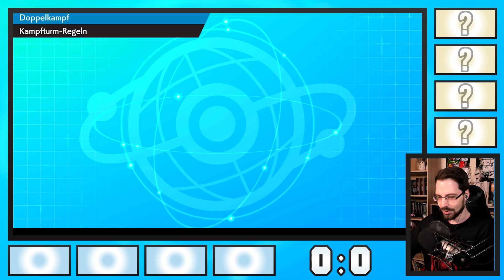[NPBL S6] Folgt mir in die Lande der Lostness | Spieltag #05: vs. Christian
Die National Pokemon Battle League (kurz: NPBL) ist eine kompetitive Pokemonliga, die
aus vielen unterschiedlichen Poketubern besteht, welche sich in Kämpfen messen, um
herauszufinden wer der Allerbeste unter ihnen ist!

► DOKUMENTE:
☆ Tabelle, Kader, Spielplan & Tierlist:

◄◄◄ SUPPORT ►►►
► Pampling
Hol dir nice Shirts, Hoodies und mehr und erhalte mit dem Code "FLOBERT20" ein Paar Gratis-Socken zu deiner Bestellung. Außerdem kannst du mich mit der Verwendung des Codes auch noch finanziell unterstützen - ohne Mehrkosten!